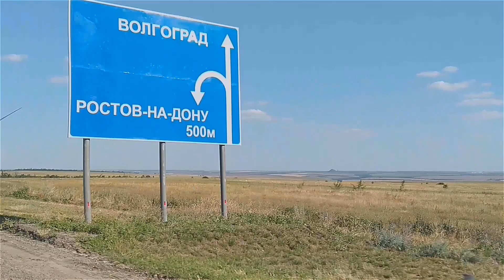Открытие на сурка - байбака 2020 июль. Ростовская область.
На протяжение более десяти лет, каждый год подряд, узкой компанией друзей мы выезжаем на охоту на сурка-байбака. Это не забываемая охота с бытом на природе, палатки, костёр, речка и экзамен по стрельбе из нарезного оружия!